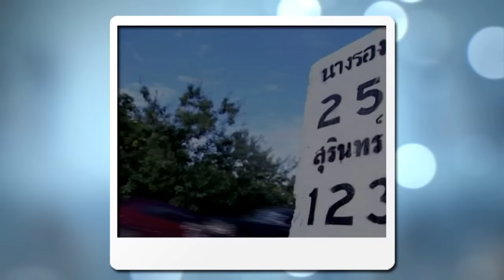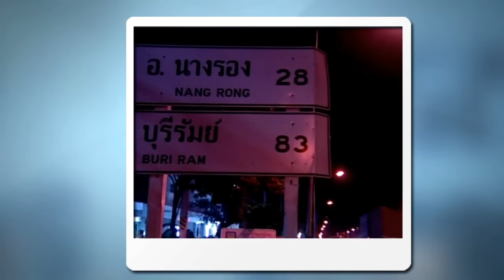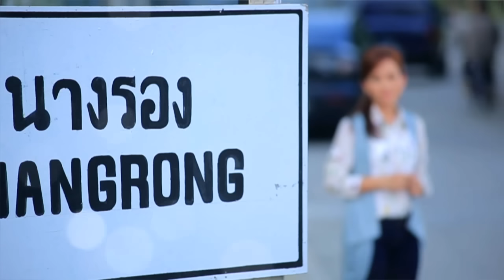คอยทางที่นางรอง - ดอกอ้อ ทุ่งทอง【OFFICIAL MV】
เพลง : คอยทางที่นางรอง
ศิลปิน : ดอกอ้อ ทุ่งทอง
อัลบั้ม : น้อง ๆ ร้องเพลงพี่นาง ชุดที่ 1